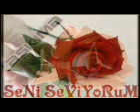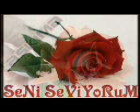menzil hz muhmmede özlem dolu bir sohbet f gülen hoca 2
menzil hz muhmmede özlem dolu bir sohbet f gülen hoca